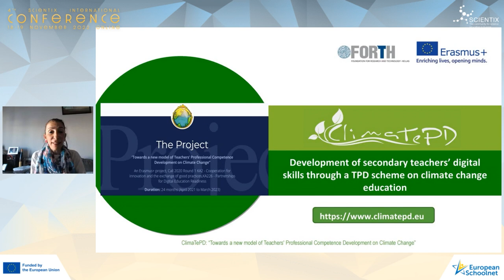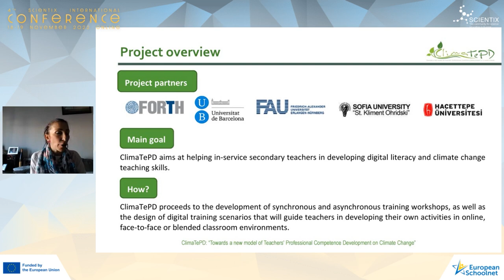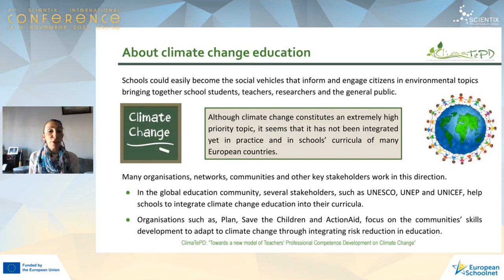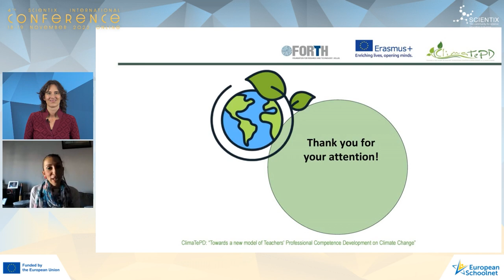4th Scientix International Conference | ClimaTePD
Panagiota Argyri presents the project "ClimaTePD" during the 4th International Scientix Conference.

This video has received funding from the European Union’s H2020 research and innovation programme – project Scientix 4 (Grant agreement N. 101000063), coordinated by European Schoolnet (EUN). The content is the sole responsibility of the authors and it does not represent the opinion of the European Commission (EC), and the EC is not responsible for any use that might be made of information contained.